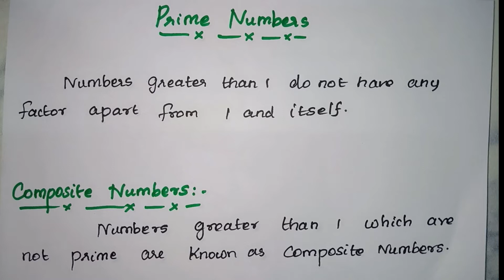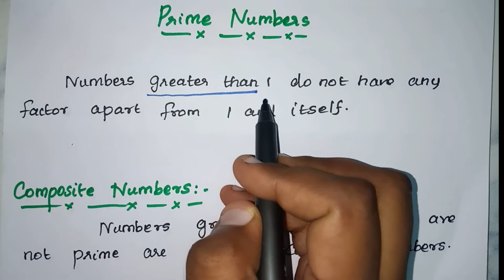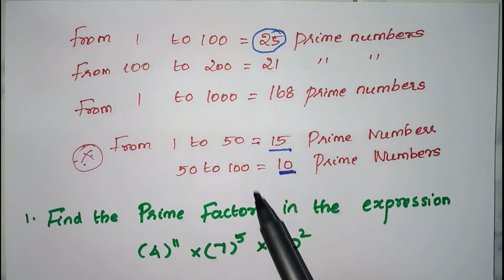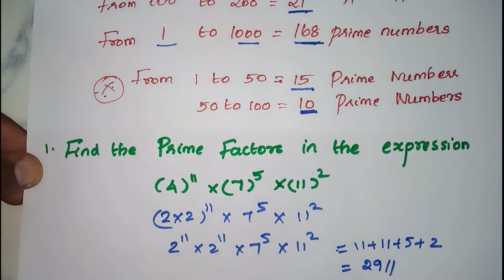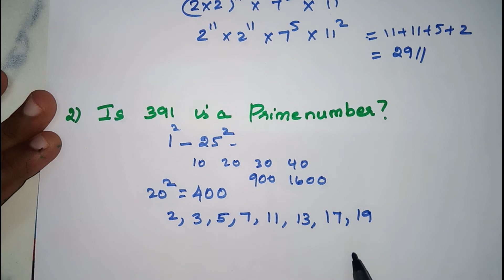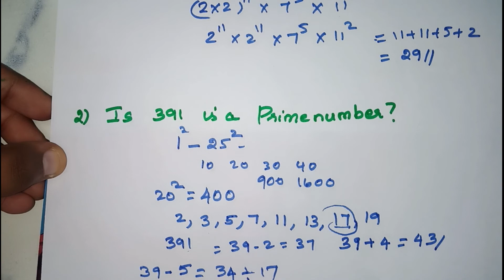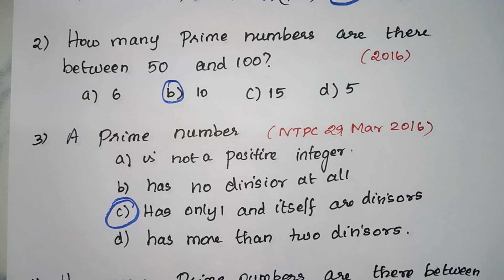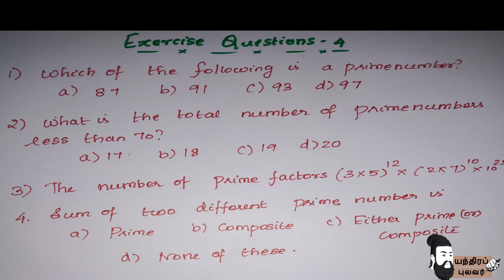Prime Numbers | Brief Concept and Previous Year Questions Explanation |Number System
This video is about a topic of Number System in RRB NTPC Mathematics.After concept explanation,previous year questions are discussed. In the end of video,there is exercise questions.Answers will be posted in NTPC Telegram group.Link are given below.

Please click bell icon for further updates.

You can reach out us in following links.

For NTPC Maths ,Pls use below link in telegram